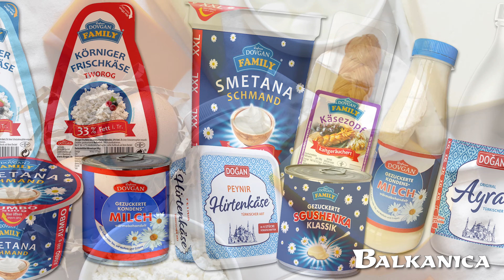Молочні вироби🐄 торгової марки Dovgan це якісні та корисні продукти за доступною ціною👌